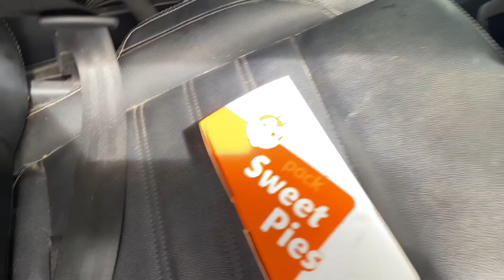Kurma Freedive Camiguin goes to Mantigue Island | Fun dive with turtles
"Use paper straws and save turtles."

Visit Camiguin Island and see its beauty. Mantigue Island is one of Camiguin's pride-the white sand, reefs, turtles, and the view of the Island will give you a jaw-dropping experience. When visiting the Island, don't forget to stop by Kurma Eco Lodge Beach resort where the food is Vegan friendly and also offers Freediving lessons from one of the best coaches in the Philippines.

Swimming with turtles was one of my greatest experiences!